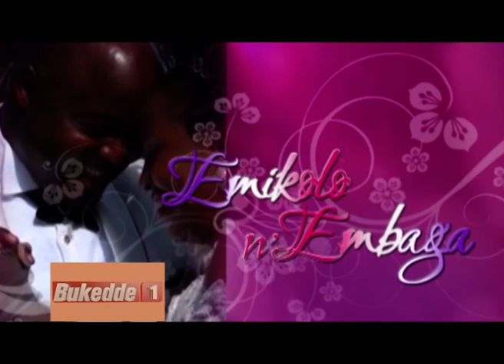Emikolo n'Embaga: Josephine Nalusiba ayanjula Emma Sserunjogi.GG4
Abagalana  Josephine ne Emma nga bamema.

Jamilah Nampeera Ssebuguzi.